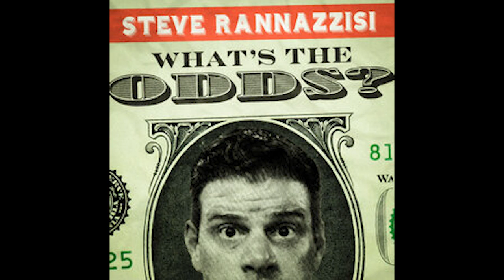A Bills Giants Super Bowl?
Brenton and Steve are predicting a Bills v Giants Super Bowl. Plus the guys preview the upcoming round of playoff matchups on this week's episode of What's the Odds